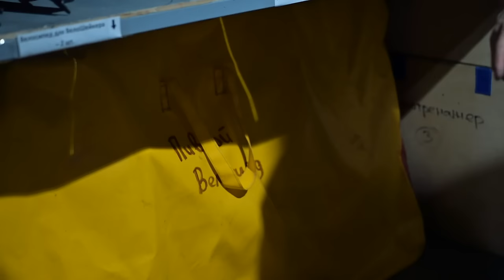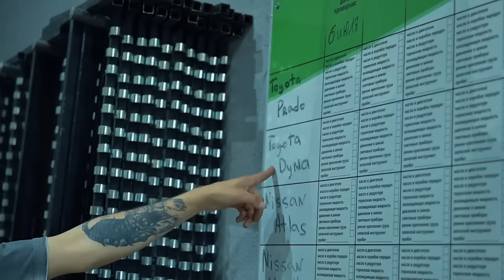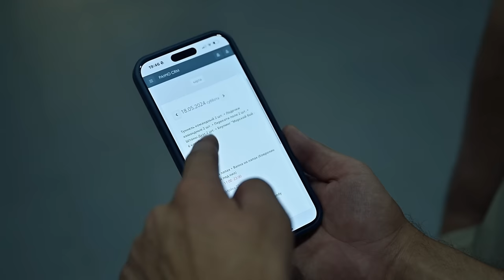MONSTER.659 QAYERDAN PUL TOPADI? | (exclusive)